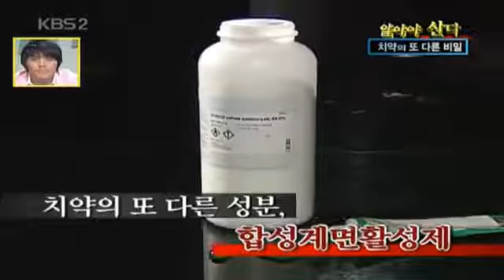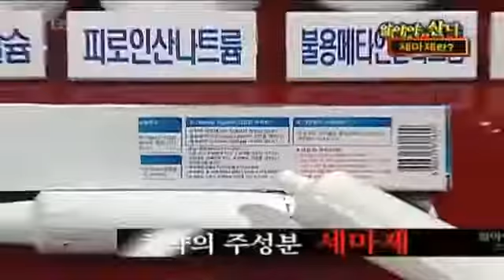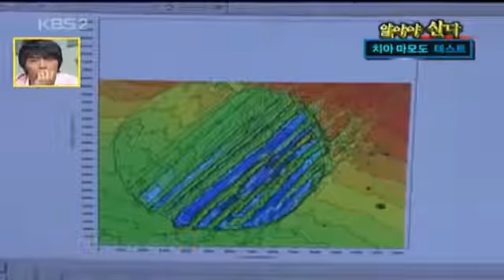치약 의 비밀 , 치약에도 비밀이 진실이 있었네요,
매나테크모멘텀 매나테크사업문의 매나테크유병봉 매나킹 매나테크글로벌리더스 명품그룹 스마트네트워커 매나테크기회 글리코영양소 당영양소 매나테크MBA 매나테크MBT 매나테크성공시스템 (희망,건강,기회) 부업,창업,사업,정직한아이템